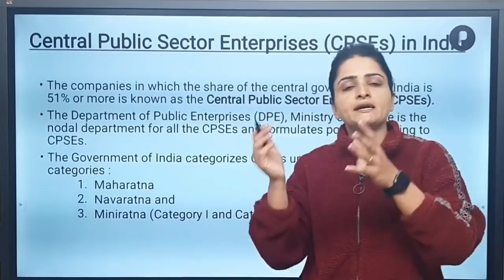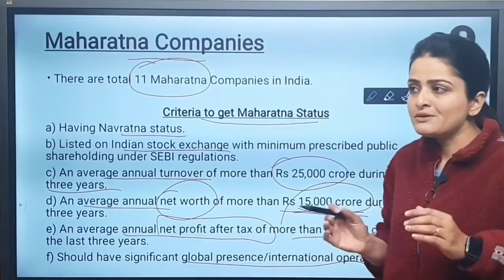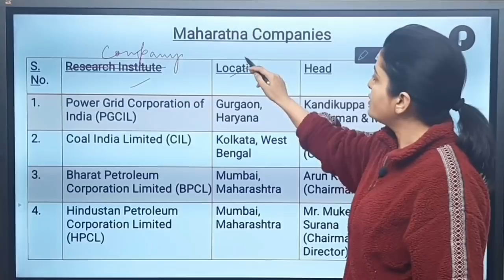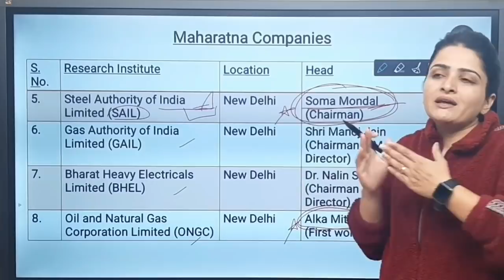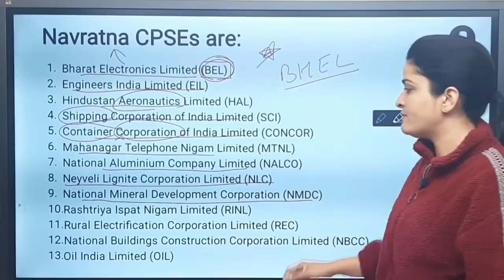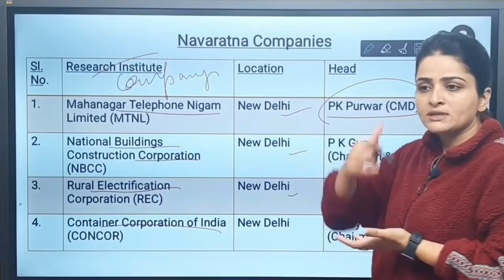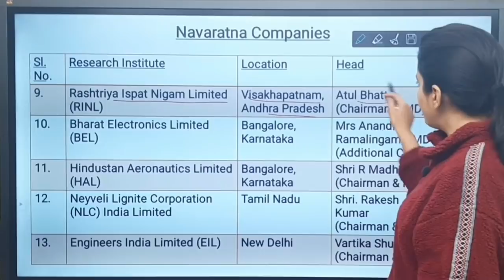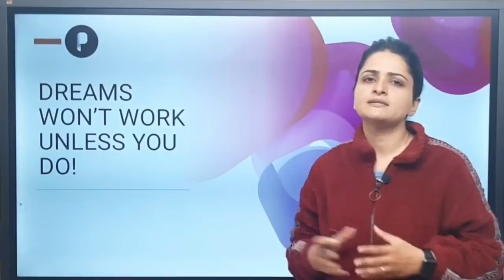Maharatna & Navratna Companies in India | Static GK | SSC Parcham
In this video, we will discuss Maharatna & Navratna Companies in India All major government ports and important Private ports have been covered with maps and memory tricks.

Download the Parcham App for daily short practice tests and a PDF bank subscription.